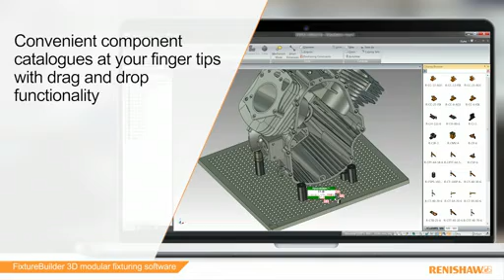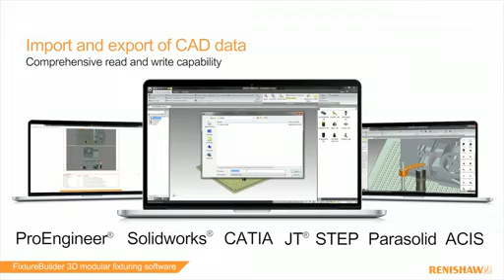Designing Inspection Fixturing is Virtually Foolproof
The latest version of @renishaw's 3D fixture-modelling software creates a metrology setup around a CAD model of an inspected part. With FixtureBuilder 8.0, users don’t need a coordinate measuring machine or other inspection device to confirm accuracy. View full article